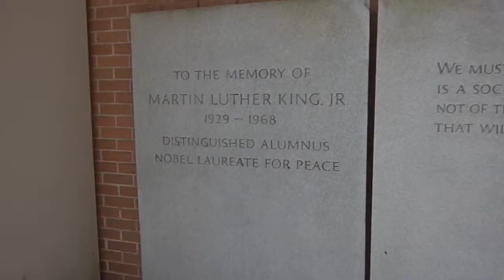Bmorenews.com at Morehouse College, 6.27.13